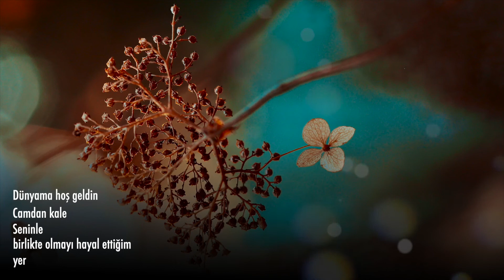Camdan Kale - Tahir Vedat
Şiir: Camdan kale
İnsanın esir olduğu aşamadığı noktalar..

Welcome in my world
Castel of glass
Where my prize is see your face and my punishment is living without touching you..
Castel of glass
Where beauty and cruel have one name
Where Heart dieing from missing but mind have hope to touch you
Castel of glass
Where soul by soul feel each other
Castel of glass
Where I dream to be with you

Dünyama hoşgeldin
Camdan bir kale
Yüzünü görebilmenin  ödül,
Sana dokunamadan yaşamanın
ceza olduğu
Yer

Hoşgeldin Dünyama
Camdan kale
Güzelliğin ve gaddarlığın
aynı isimde buluştuğu
yer

Hoşgeldin dünyama
Kalbin özlemekten dolayı
öldüğü,
fakat
hayalin hala
sana dokunmayı umduğu
yer

Camdan kale
Ruhların
birbirini hissettiği
yer

Dünyama hoş geldin
Camdan kale
Seninle
birlikte olmayı hayal ettiğim
yer